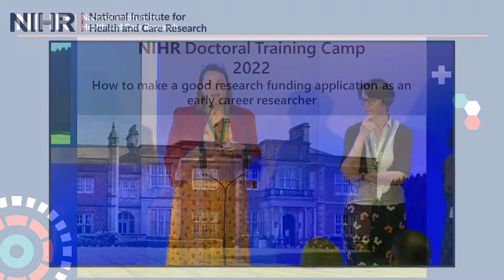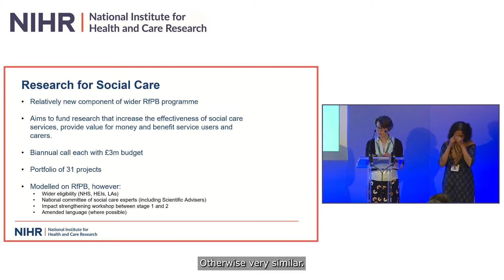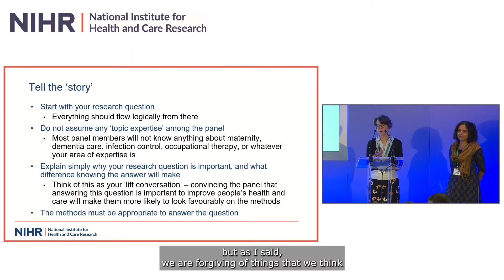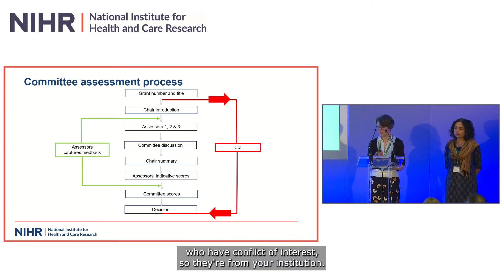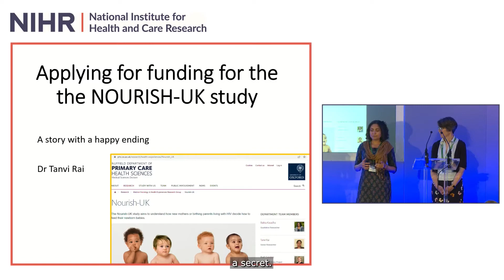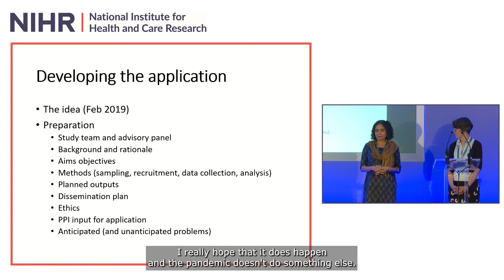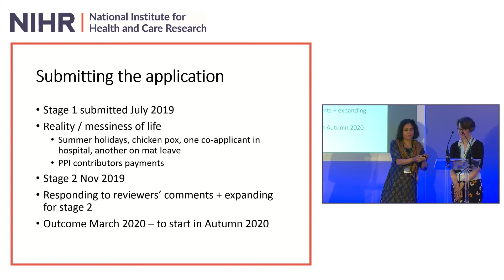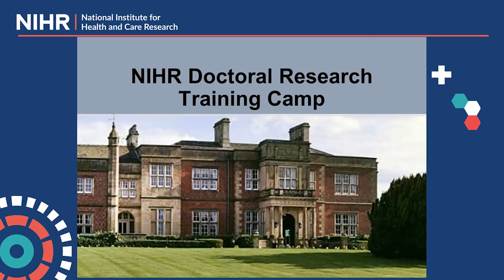How to make a good research funding application as an early career researcher